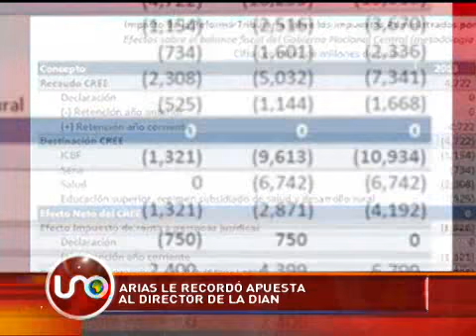Congresista y director de la Dian enfrentados por recaudo del CREE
El representante Wilson Arias y el director de la Dian cazaron una dura apuesta sobre los resultados del nuevo impuesto Cree. El congresista dice que ya ganó. Por el momento, Arias cuenta con un economista que le da la razón, pero la Dian hizo saber que todavía no está hecho el balance total del recaudo del impuesto para que alguien pueda cantar victoria.